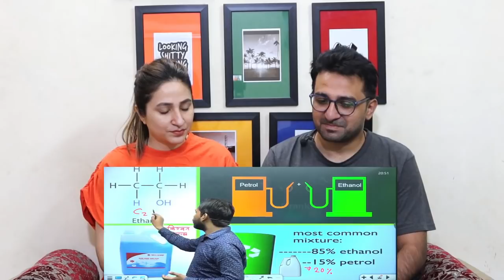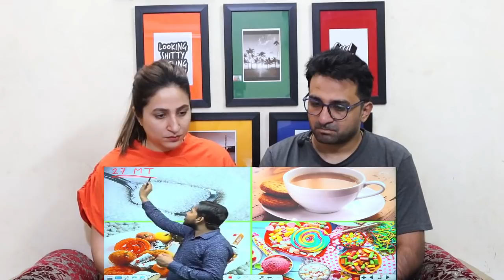Pakistani Reacts to Ethanol Blending | Flexy Fuel | Sugar Export Ban | Biofuel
NewsViews&Updates #

News,Views & Update